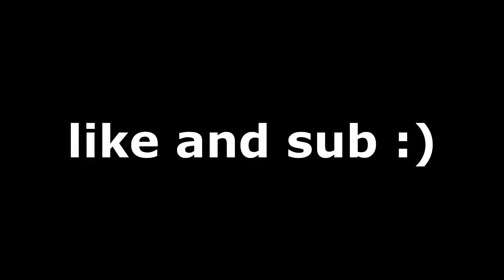Draggy x hyde (Strucid Duotage)